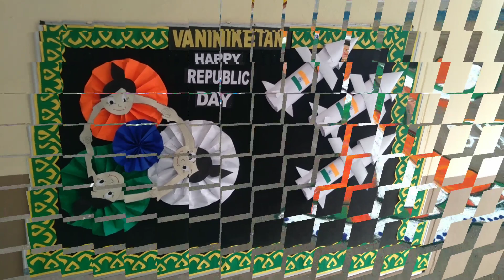prabhathabheri ll republicday ll vaniniketan balavihar school ll drawingteacherramanaiah